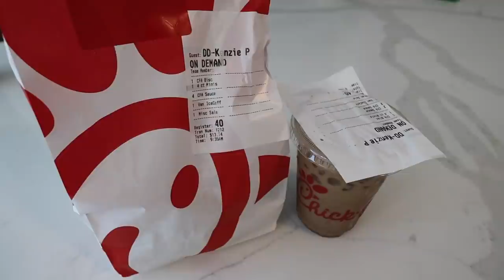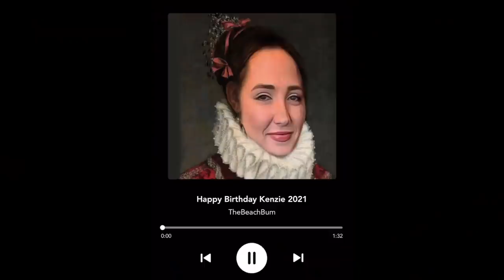BIRTHDAY WEEKEND VLOG! my 24th birthday!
hope you enjoy my 24th birthday vlog! birthday weekend in my life!

Black birthday dress